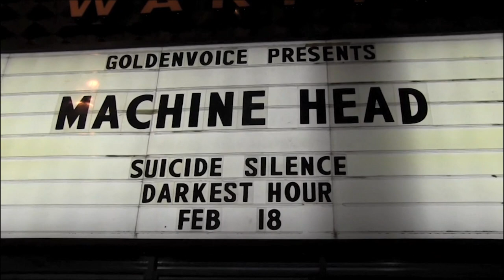Machine Head (interview) for CAPITAL CHAOS TV with THE HANDSOME Z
This is from the new Youtube channel for Capital Chaos, Sacramento longest running music television show, established 1998 created by Zoran Theodorovic
If you like what you see & hear here visit and like our Facebook
TheMightyZ chats with Phil Demmel of Machine Head
Produced & edited by The Mighty Z
Camera & audio by Kevin Champ